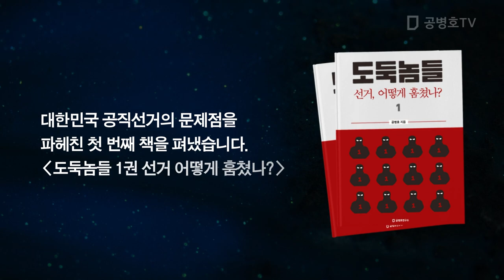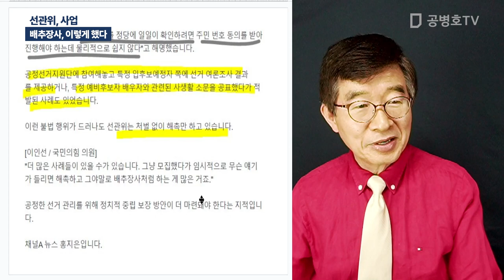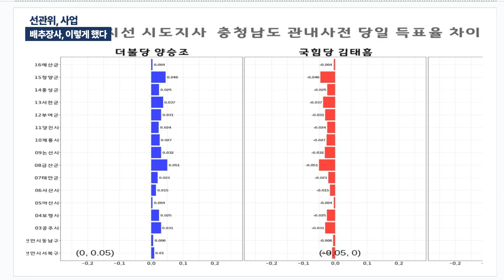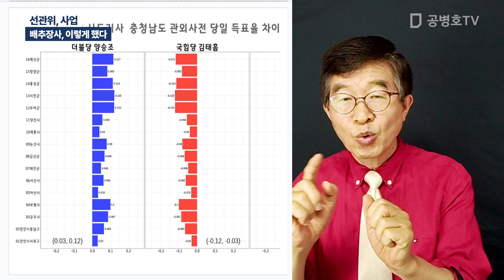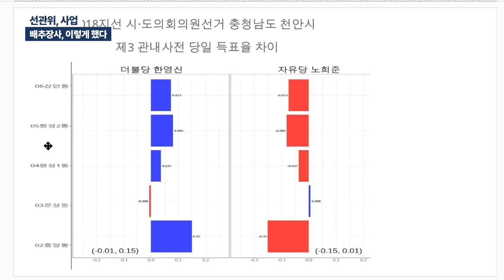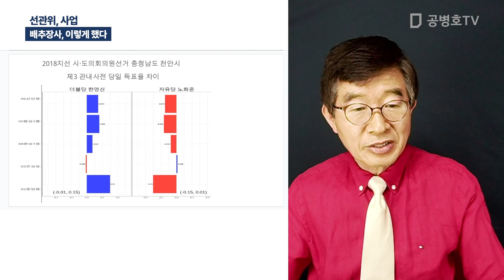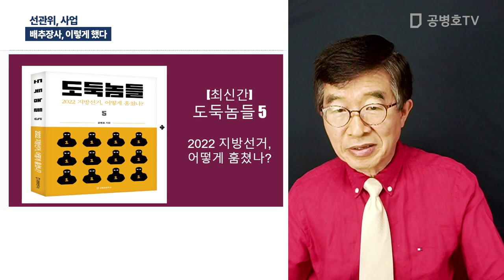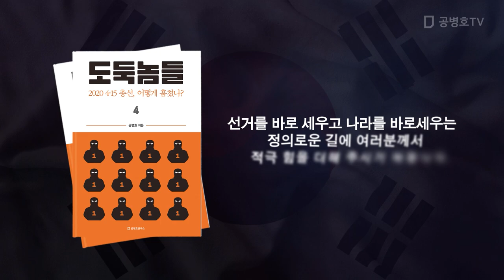선관위, 사업 / 배추장사, 이렇게 했다 [공병호TV]